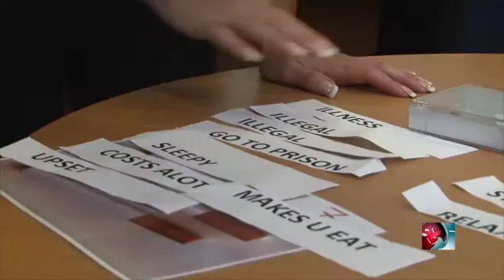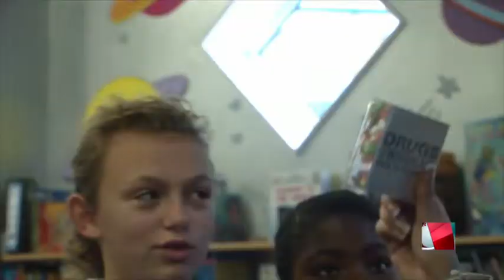Northern Silver Screen 2013 St Leger Homes of Doncaster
Northern Silver Screen 2013 Overall Winner and winner in the Co-Creation and Partnerships category.